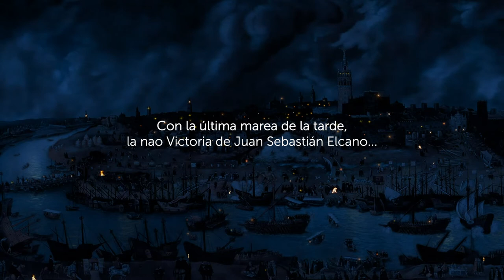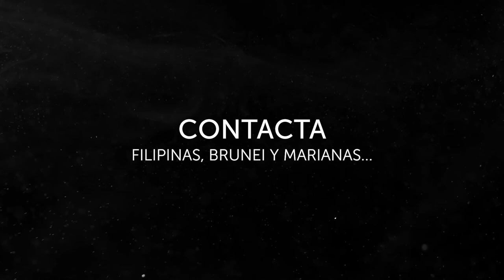Primera vuelta al mundo(1519- 1522)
“Hoy 8 de septiembre se conmemora la llegada de la Nao Victoria al puerto español de Sevilla, culminándose así el VCentenario de la Expedición de la PrimeraVueltaalMundo de Elcano y Magallanes.